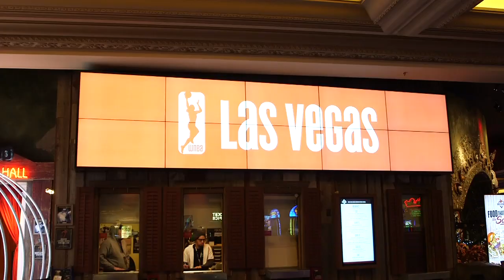All-Access: Las Vegas Aces Team Unveiling